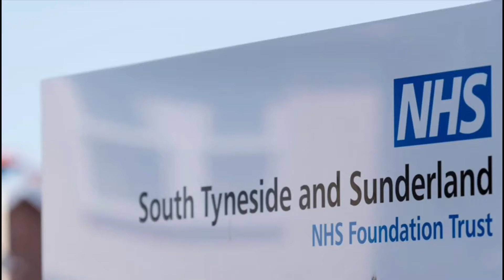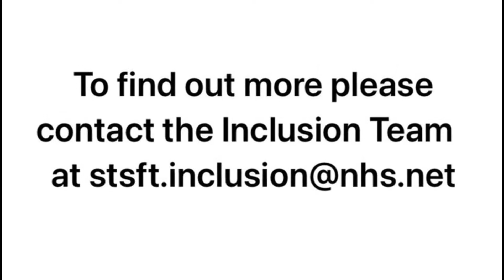Celebrating Black History Month